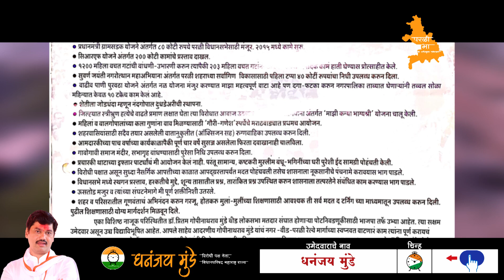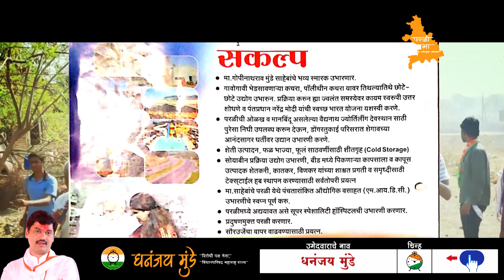Documentary of Shri. Dhananjay Munde for Parali Vidhansabha Election 2019